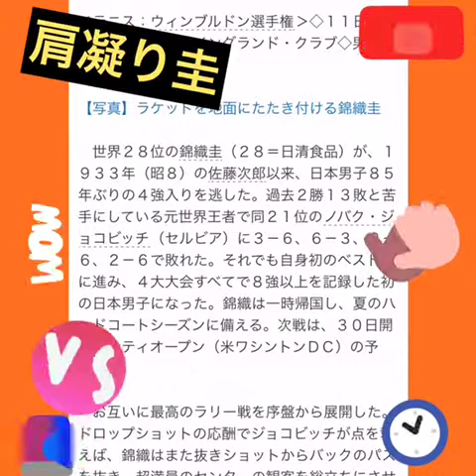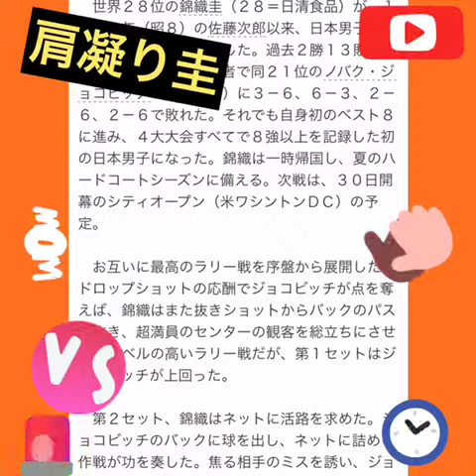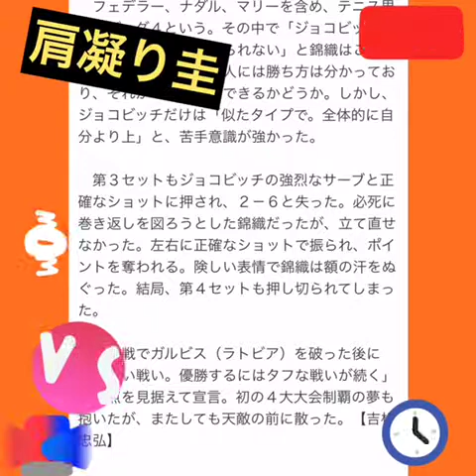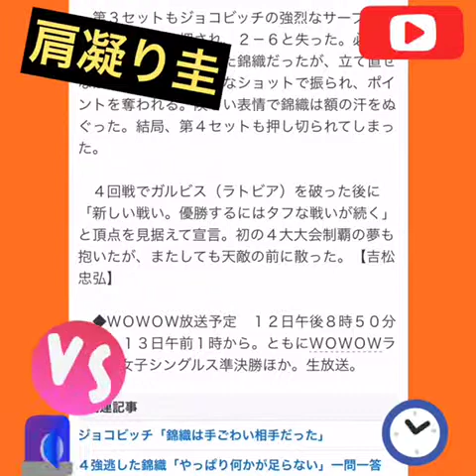山寺宏一と中尾隆聖が、ジョコビッチに敗れた錦織圭について、熱弁を振るう!!!!!!!!!!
惜しかったなぁ…壁は高過ぎる！